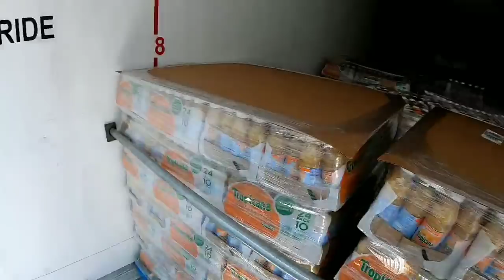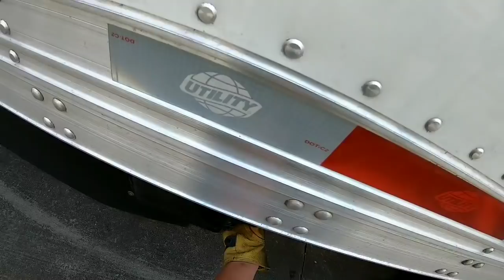Pickup A Load In Lithia springs Georgia Go To Mississippi.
.beebe.75

We make videos of are day weather its going down the road or taking a break. just having fun, and we want to share this with you. so please come and lets have some fun. me and Panda and Jakebrake we a family. we our inviting you in are truck and become are family to thank you. we love you all.

My support page is just away that I can keep the video going and the equipment update. thiers no obligation but if you like to help it very much appreciate. It's not for personal use.  remember if you donate that makes you a partner on the trucker jukebox channel